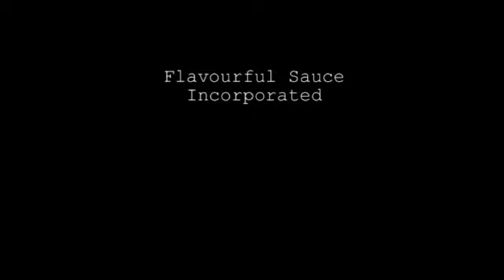Behind the Sauce - Year One Retrospective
The continuation of our talk from episode 52 of Flavourful Reviews